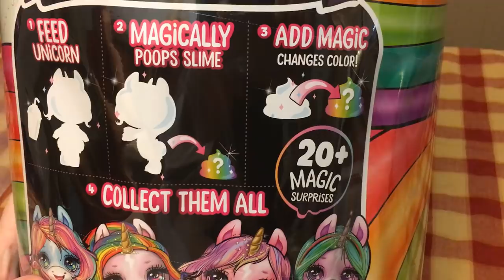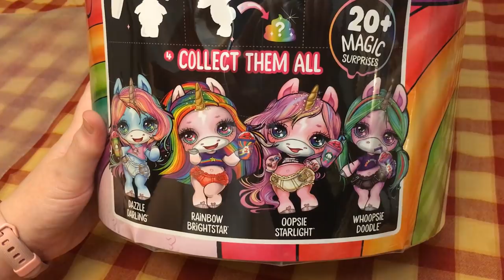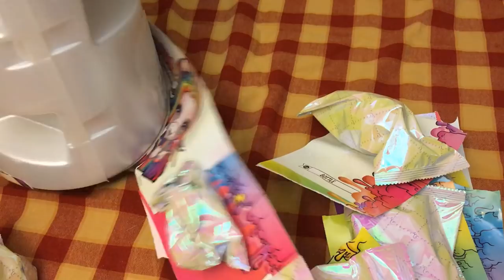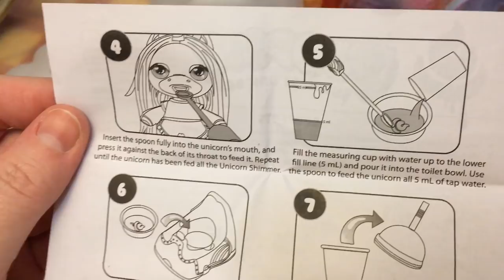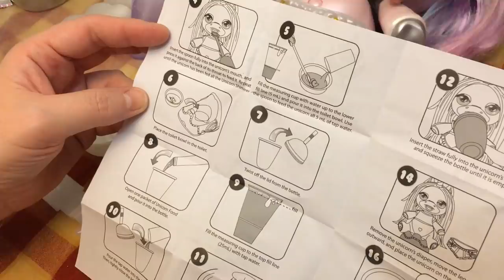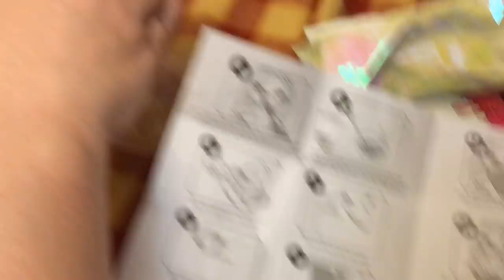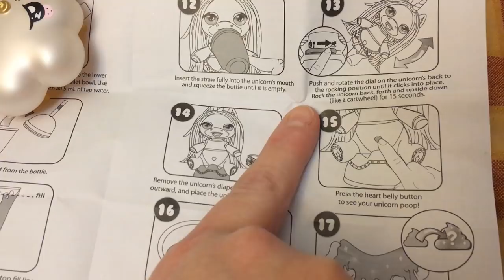🦄🌈 POOPSIE SLIME SURPRISE UNICORN Toy Review by Geeky Sparkles 🌈🦄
SO MESSY! SO SLIMY! SO UNICORN-Y! What does Geeky Sparkles think about MGA's slimy unicorn toys?? Will this be the big Christmas toy for 2018?!